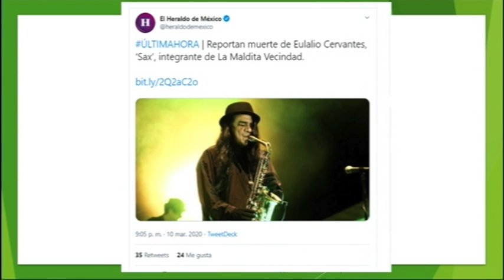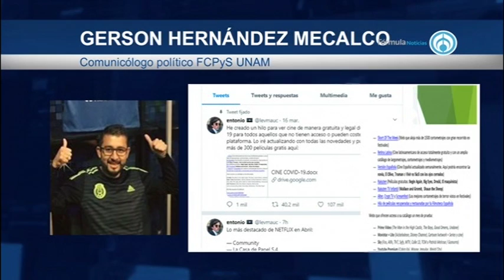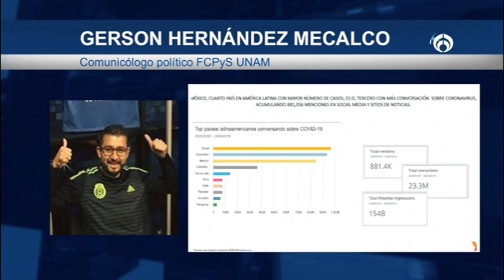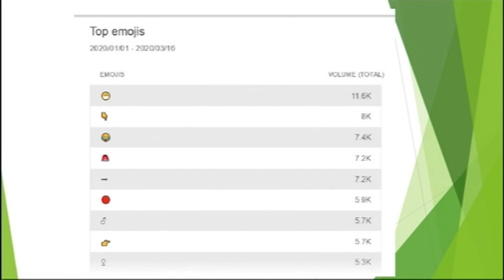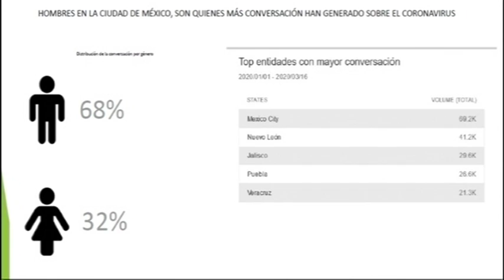El medio es el Mensaje con Gerson Hernández Mecalco 220320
El medio es el Mensaje con Gerson Hernández Mecalco, Comunicólogo Político FCPyS UNAM. Tema: Audiencias y coronavirus